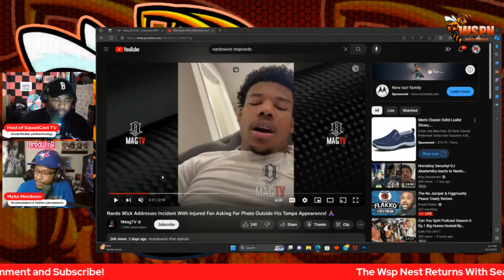Nardo Wick Security KNOCK OUT A Fan!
Nardo Wick was exiting a venu when his enterage or security attacked an unsupecting fan!

SQUADCAST TV is a podcast that is all inclusive, we talk about literally everything, including politics, sports,gaming, interviews, etc. Better quality shows will come with time. I really appreciate you watching.Thank you!